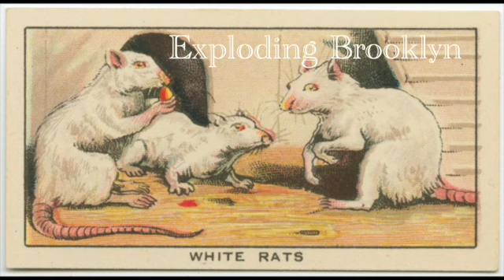Building Felled By New York City Rats, 1859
from
Episode 13
of
Exploding Brooklyn